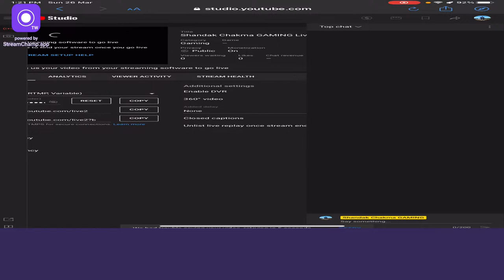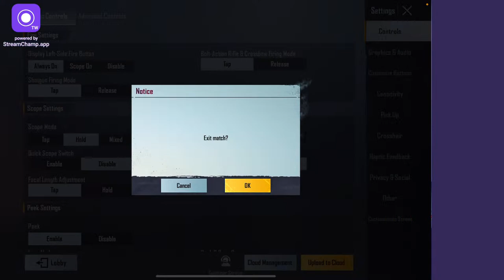Shandak Chakma GAMING Live Stream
My first livestream in iPad mini 6